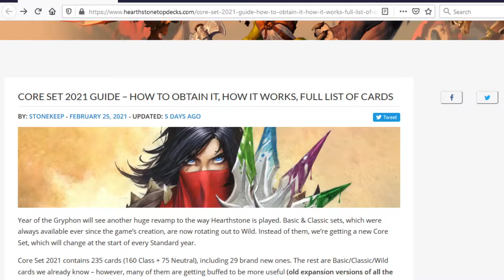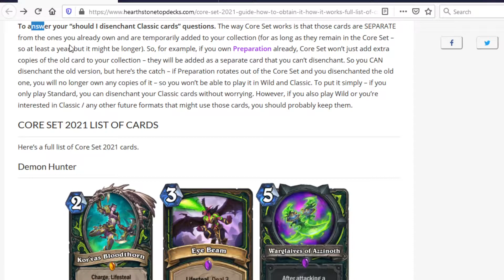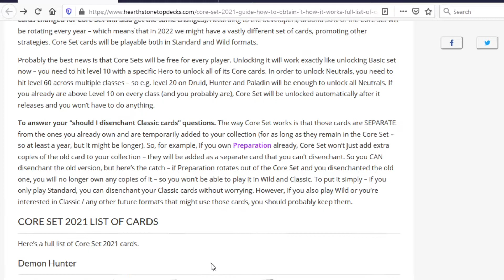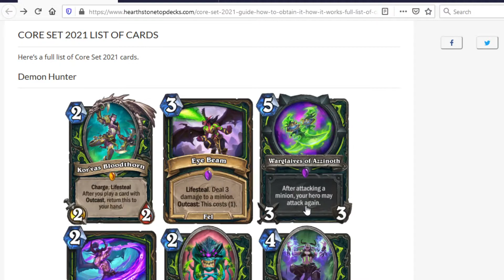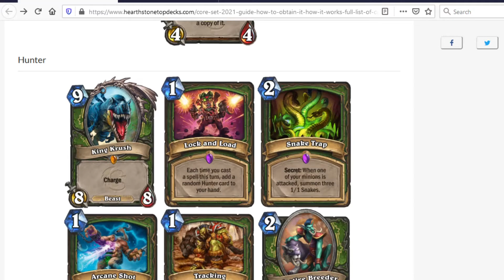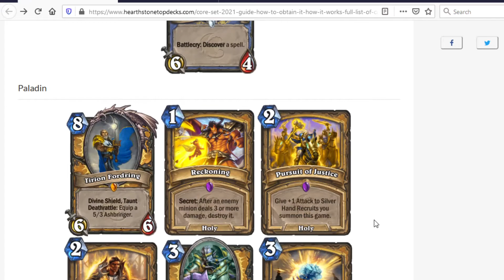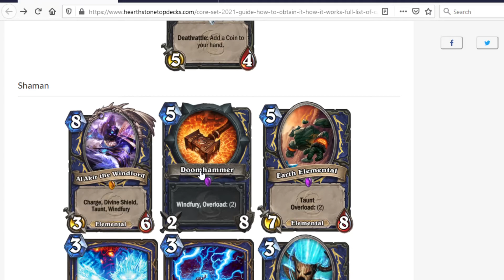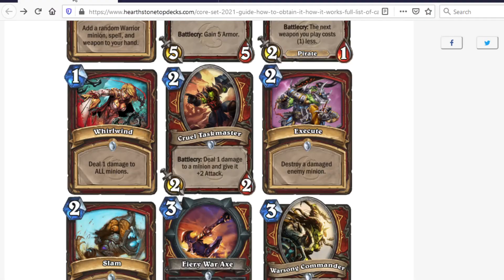NEW ROTATION explanation, CORE SET card review and my take on the upcoming meta!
0:00 Explanation of new rotation
4:35 How to get the core set
6:10 Core set review (neutral cards)
7:22 The new big DRAGONS
14:50 The rest of the neutrals
19:53 Class card and archetype -Demon Hunter (4 archetypes)
22:55 DRUID (token druid, ramp druid/big beast druid)
25:23 HUNTER (OTK blastheimer, secret and small beast hunter)
30:05 MAGE (spell damage/burn mage & secret mage)
32:10 PALADIN (META BREAKER DUDE/SILVER HAND PALADIN)

35:03 PRIEST (NEW ARCHETYPE aggro/tempo priest!)

38:28 ROGUE (whirlkick/combo rogue & weapon rogue)
39:37 SHAMAN (Spell damage/burn, totem & weapon/overload shaman)
43:19 WARLOCK (JARAXXUS Warlock-yes this is now an archetype! aka big demon)
45:09 WARRIOR (Rush warrior)
49:17 Summary and predictions on the new meta! (based on core set only)